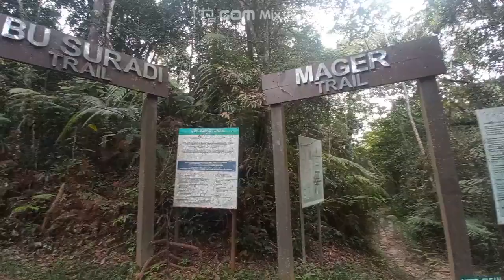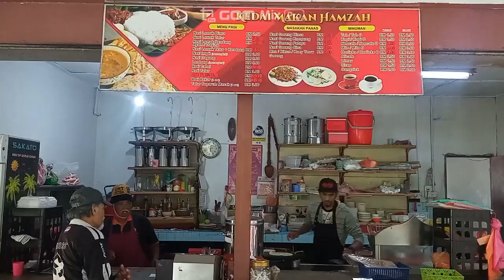8/13 Malaysia 45 days #14